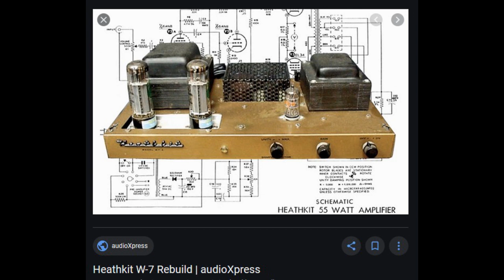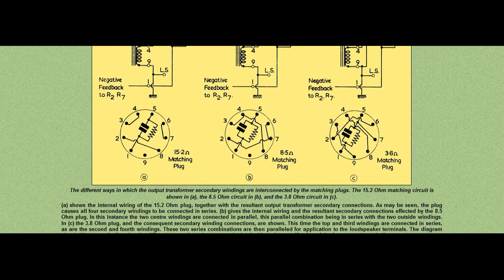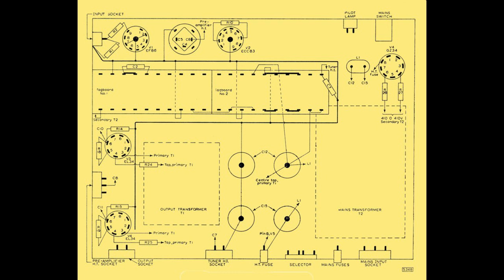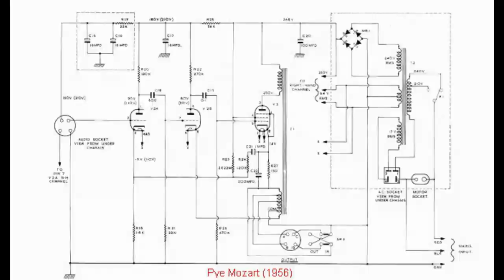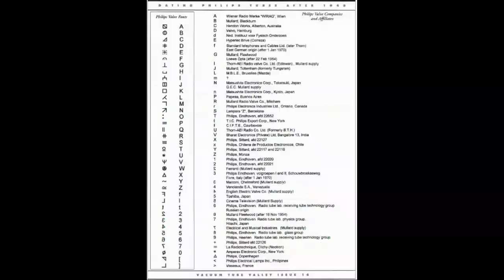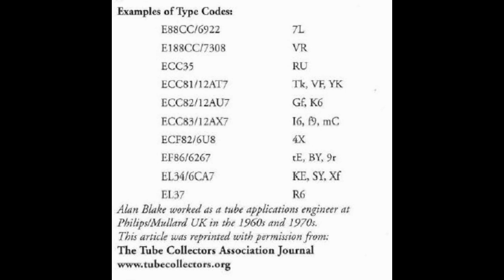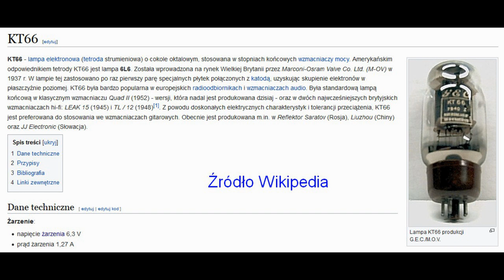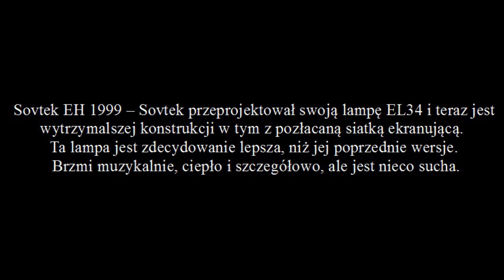EL 34, pragnienie wielu melomanów i gitarzystów (#104)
35 minut opowieści o lampie EL34, jej powstaniu, wersjach NOS i brzmieniu. Innymi lampami zajmę się, gdy zgromadzę stosowny materiał.

Materiał jest głównie tłumaczeniem z angielskiej literatury lub stron www. Źródła na końcu filmu.

Zapomniałem wspomnieć, a przygotowałem to w materiale, że wzmacniacz Amplifon WL 36 (notabene to konstrukcja oparta na wzmacniaczu Williamsona i UL Heflera i Keroesa) wpierw zachwycił mnie swoim brzmieniem, ale po czasie odpychał zbytnią słodkością brzmienia. Jest to wzmacniacz z inwerterem na dzielonym obciążeniu, a ten rozdzielacz fazy mnie nie zachwyca.
Jeden z widzów niezgodnie z wytycznymi społecznościowymi próbował mi wskazać, że nie można mówić słodkie brzmienie. Odniesienie brzmienia do smaku jest normalną formą językową, mamy bowiem ostry nóż i ostrą paprykę, kwaśną cytrynę i kwaśną minę. Mamy w plastyce słodką, cukierkową paletę barw kredek pastelowych i słodki cukierek. Chodzi więc o skojarzenie, przenośnię. Wytykanie mi błędu w tym przypadku mija się z celem.

Jeśli kogoś interesuje jak robiono lampy w Blackburn, to jest film na ten temat i (to chyba te same filmy).
Miłego oglądania.

PS.: ćwierkanie, które się pojawia w drugiej połowie filmu to wpływ zasilacza PC na kartę dźwiękową, pojawia się nawet bez sygnału na wejściu w zależności od humoru karty. Nie powtarzałem już wielogodzinnej pracy, bo praktycznie musiałbym od nowa nagrać tekst i podłożyć plansze pod drugą połowę filmu, a nie mam na to czasu; nie mogę też tego wyciąć filtrem, bowiem jest to w pobliżu 1kHz, a więc mojego głosu. Narracja jest zrozumiała, choć nagrywana wiekowym Telefunkenem TD25.